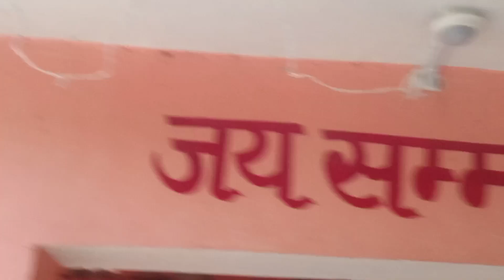ham Prasad chdhane Mandir pahuche #🙏🙏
Hum Prasad chdhane Mandir pahuche 🙏🙏🌹🌹##